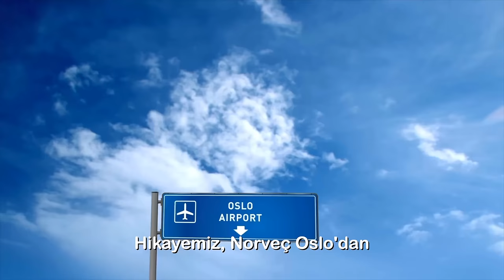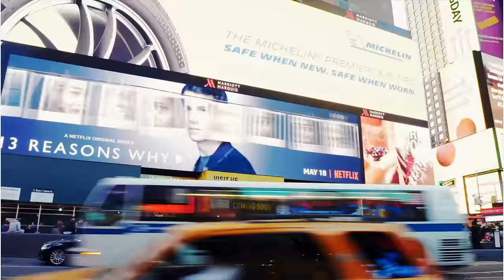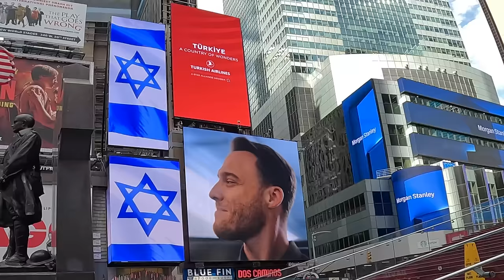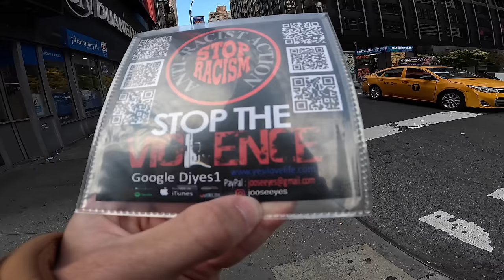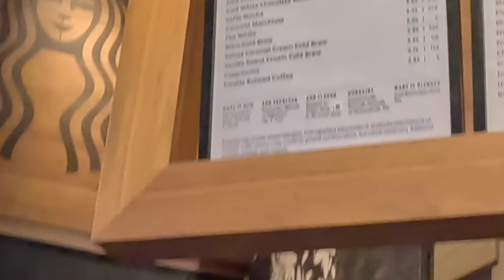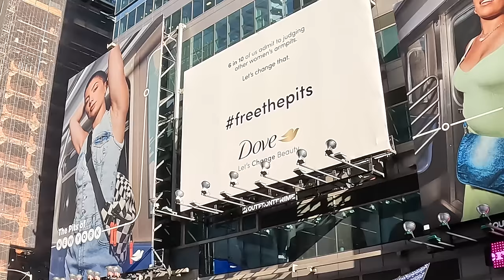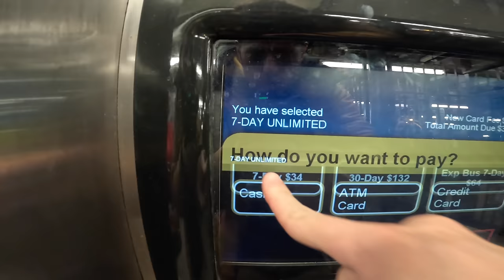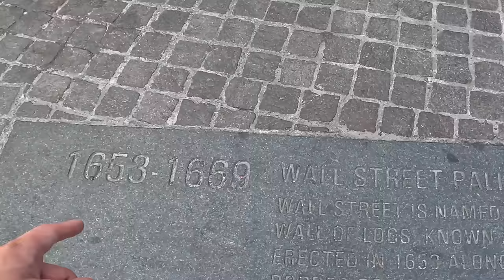AMERİKA'DA İLK GÜNÜM | NEW YORK, MANHATTAN - 319 🇺🇸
Herkese selamlar. Ben Arda Pazır. Sonunda beklenen Amerika serisi başlıyor. New York Manhattan adasında gezilecek yerleri sizin için seçtim. New York Times meydanı, Empire state binası, central park, wall street, ikiz kuleler, wall, özgürlük heykeli derken, Amerika'da ilk günüm bakın nasıl geçmiş. Amerika New York vlog yayında.